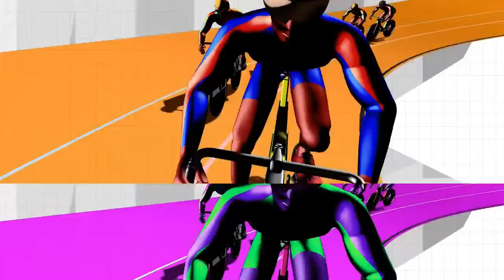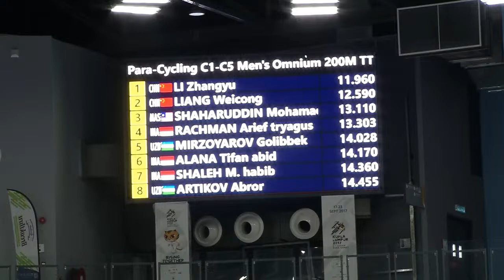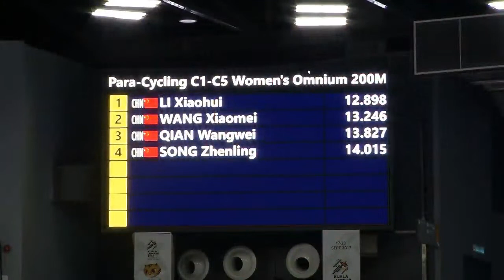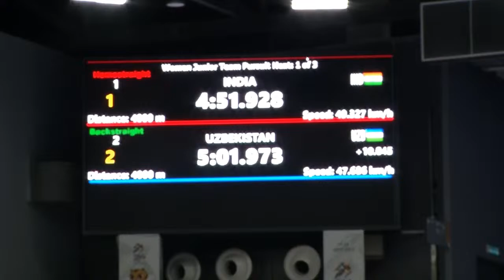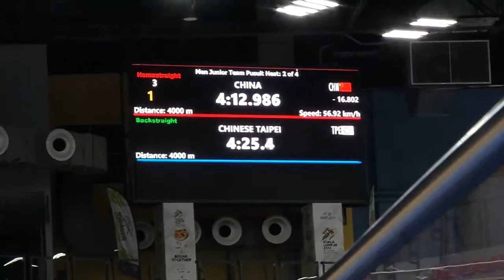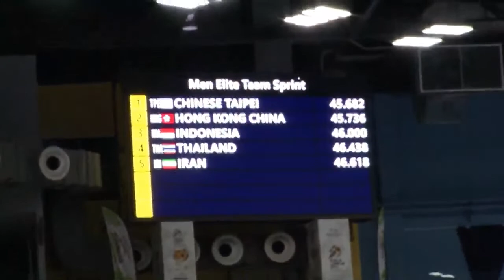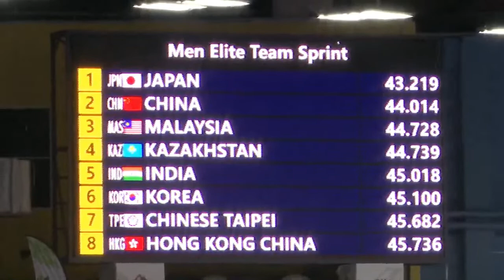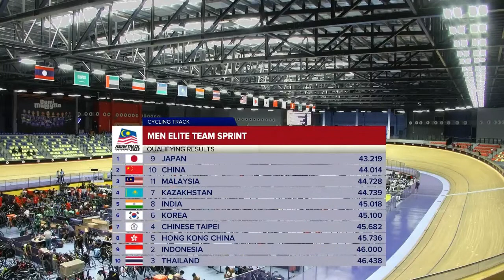ASIAN TRACK CYCLING CHAMPIONSHIP MALAYSIA 2023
MALAYSIA NATIONAL CYCLING FEDERATION